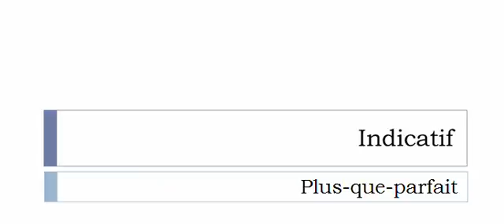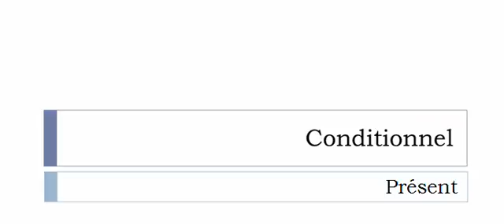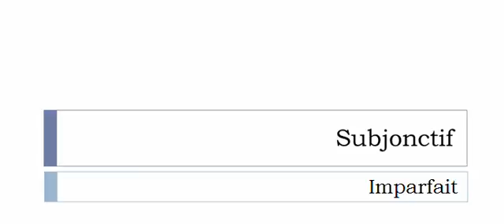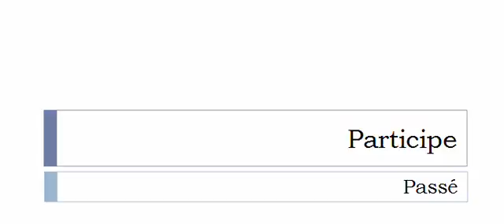French conjugation = Recorriger